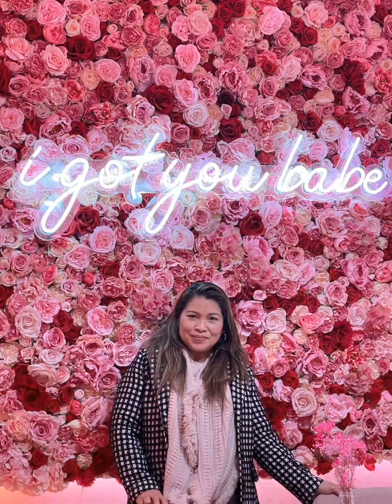Welcome to the Fancy and Pinky Rosey World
Quick catch up with mu best Ate at this fancy and pinky rosey restaurant called FI:KA and a treat for my birthday too.